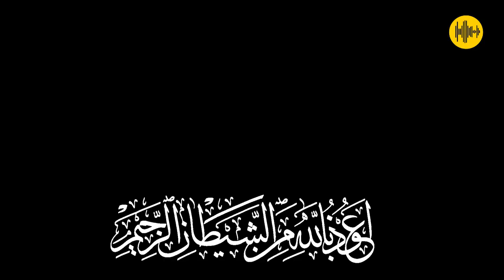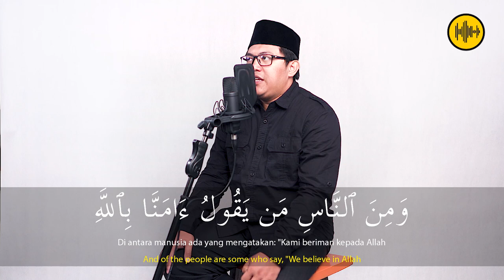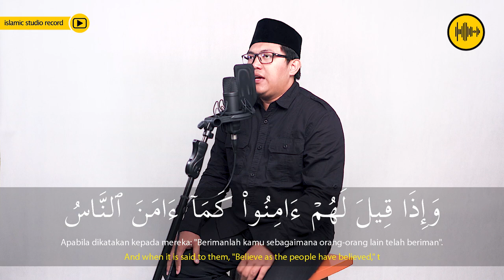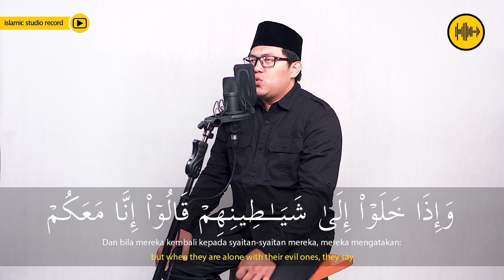SURAH AL FATIHAH - AL-BAQARAH 1 - 14 || UST. ABDUL AZIZ MA'ARIF